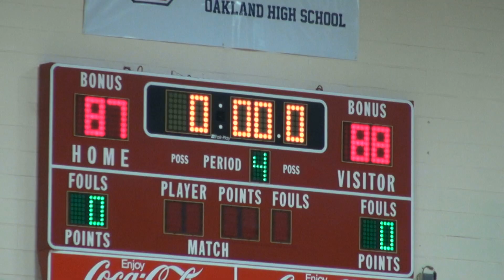Murfreesboro All Star Game Final Project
Zion Christian Ministries hosted the First Annual Murfreesboro All Star Weekend at Oakland High School this past weekend. Seniors from Riverdale High School, Oakland High School, Siegel High School, Blackman High School, Middle Tennessee Christian Schools, and Holloway High School all in the city of Murfreesboro. This video includes the All Star Game between North Boro and South Boro teams.